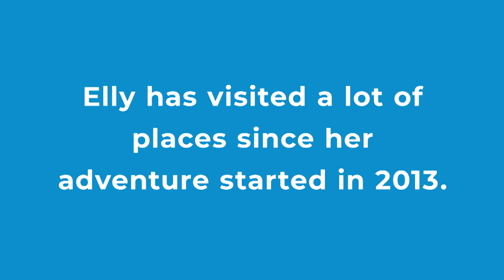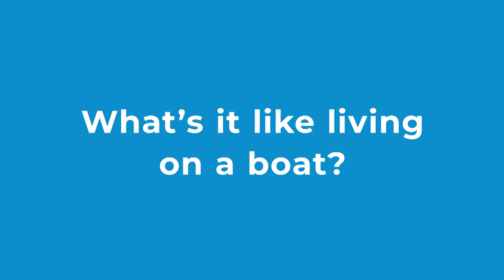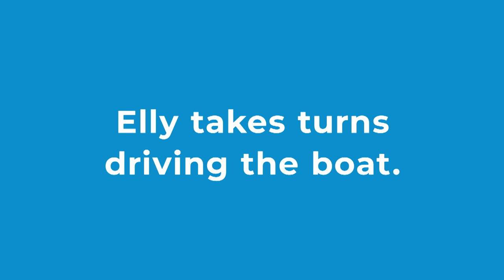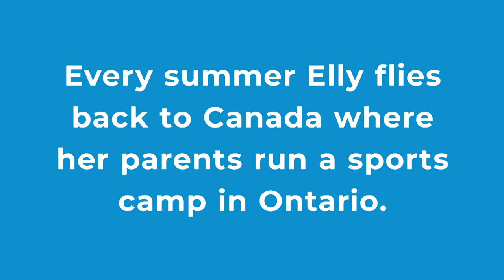Sailing around the world | CBC Kids News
Elly Grin is 11 years old and has spent the last six years sailing around the world with her parents.